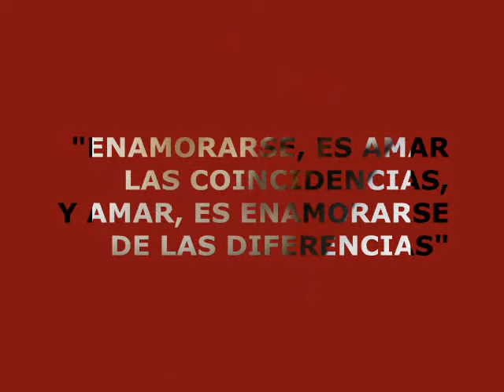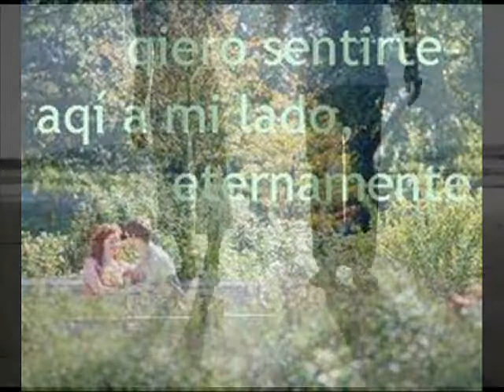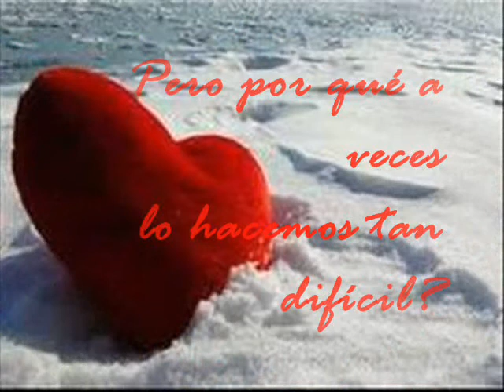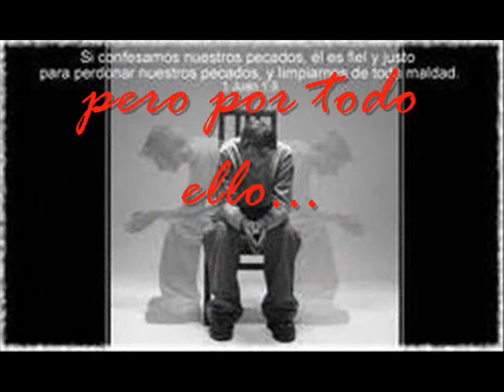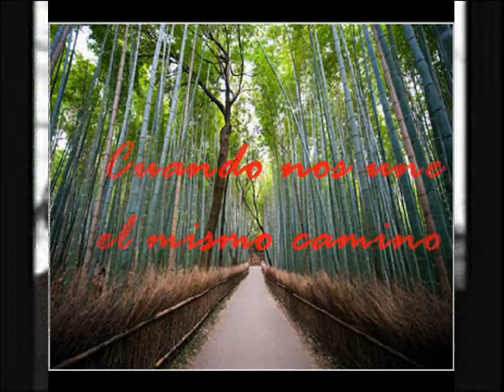SENTIMIENTOS. TENTE SANCHEZ, MUSICO Y CANTANTE.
COMPOSICION Y GUITARRA TENTE SANCHEZ, EDICION Mª JOSE MORAN. NO TIENE DESCRIPCION, NO HAY PALABRAS, HAY UNA GUITARRA CON SENTIMIENTO, Y UN MENSAJE CON SENTIMIENTO, ACOMPAÑADA DE UNAS IMAGENES... CON SENTIMIENTO.